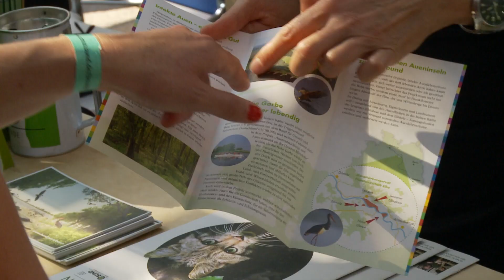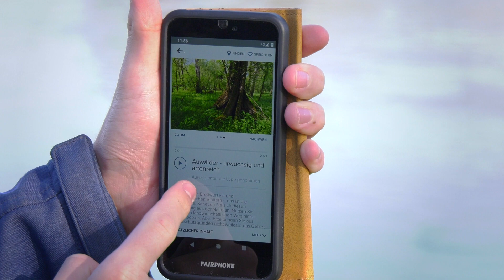Lebendige Auen für die Elbe – Abschlussfilm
Nach sieben Jahren ist es endlich so weit: Ein ehemaliger Deich wird geschlitzt und die Hohe Garbe wieder an die Elbe angeschlossen. Ein großartiger Erfolg des Projekts "Lebendige Auen für die Elbe". Doch der Weg dahin war lang – und er ist noch lange nicht vorbei.
Der Film schaut zurück auf die Highlights des Projekts, gibt Einblicke in die artenreichsten Ökosysteme überhaupt und zeigt auf, was wir noch erreichen wollen.